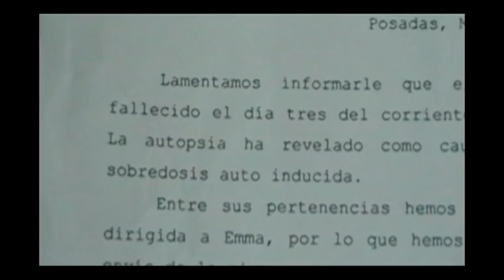BORGES-EMMA ZUNZ-S.CRISCUOLO-A. INGOLOTTI-CORTOMETRAJE SOBRE EL CUENTO DE BORGES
CORTOMETRAJE-EMMA ZUNZ-EMMA: SHANTALA CRISCUOLO-LOWENTHAL: ALBERTO INGOLOTTI-CORTOMETRAJE BASADO EN EL CUENTO DE J. L. BORGES-FILMADO EN ARGENTINA-DIRECCION Y GUION: E. ROHDE SCHEEL, E. SALAZAR, N.BENITEZ-Drama based on the South American short story by Borges of the same title. Young woman plans the perfect crime to revenge her father.